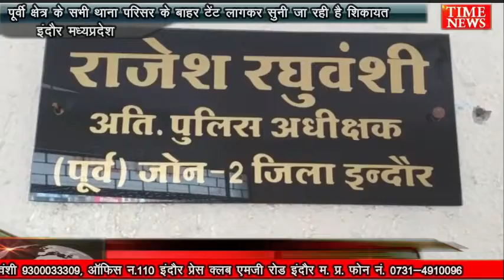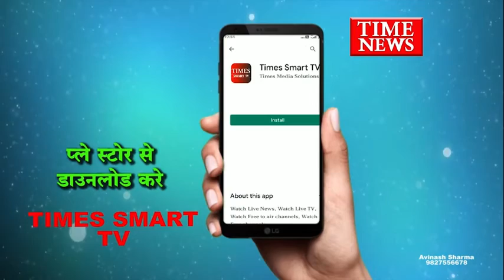पूर्वी क्षेत्र के सभी थाना परिसर के बाहर टेंट लागकर सुनी जा रही है शिकायत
लाॅक डाउन खुलने के बाद कोरोना संक्रमण की रोकथाम को लेकर चुनौतियां बढ़ गई है। इसी को ध्यान में रखते हुए इंदौर आईजी विवेक शर्मा के निर्देश पर पुलिस थानों में अलग से व्यवस्था की जा रही है। जिसके तहत थाना परिसर के बाहर  टेंट और शेड बनाया जा रहा है, जहां आवेदकों को सामाजिक दूरी का ध्यान रखते हुए बैठाया जा रहा और उनकी शिकायत सुनी जा रही है। ताकि ना आवेदक और पुलिसकर्मी संक्रमण से बच सके।